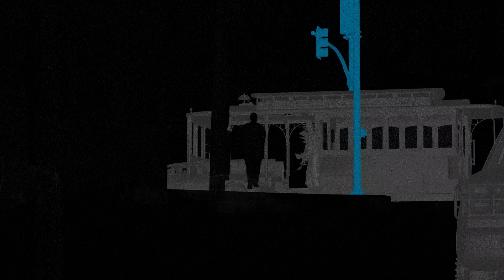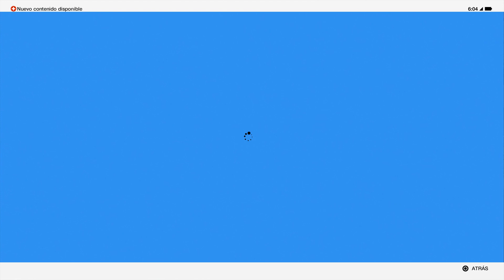WATCH_DOGS® 2 - Cap 9 - (Secundaria) Sombras (Gameplay sin comentarios) (by K82Spain)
Bienvenidos de nuevo al canal. En ésta ocasión me gustaría echar un vistazo a WATCH_DOGS® 2, juego de 2016, y polémica segunda parte del juego de 2014. Versión actualizada del juego de PS4, ejecutado en PS4 Pro y grabado con capturadora (ElGato HD60). En el juego encarnamos a Marcus Holloway, un hacker de la bahía de San Francisco que ha visto como poco a poco, el sistema CtOS ha ido minado y destruyendo las libertades individuales. El CtOS, un enorme sistema de recopilación y control de datos que la empresa tecnológica BLUME, puso a prueba en 2014 en Chicago, ha evolucionado a su versión 2.0.
Todos los aparatos, denominados "inteligentes", es decir aquellos que se conectan o necesitan estar conectados a la red, se han convertido en una enorme fuente de recopilación de información. La mayoría de la gente lo ha normalizado, pero unos pocos no están de acuerdo, sobre todo aquellos que se han visto afectados por los algoritmos de predicción. El propio Marcus fue objeto de una investigación de la Policía y el FBI, porque el algoritmo de alerta temprana del CtOS, le identificó como una amenaza. Todo derivó en una falta leve, ya que no había pruebas físicas en su contra.
Una vez que entras en el sistema, ya no sales y eso no es algo que Marcus apruebe. Por esa razón decide infiltrarse en uno de los nodos de recopilación de Big Data de BLUME para poder borrarse del sistema. Mientras lo hace, el grupo hack-civista DEDSEC le está observando. Son un grupo creado a imagen del original de Chicago de 2014, y están muy interesados en incorporar a Marcus... Y no pienso contaros más.

A pesar de ser un juego que apareció en 2016, por varias razones, he decido evadirme un poco y subir un gameplay completo de la historia. En concreto éste juego, apareció con cierta polémica en torno a sus protagonistas, calificados por algunos como "estereotipados hasta convertirse en una mala broma, de sí mismos" (lo estoy leyendo en el momento en el que lo escribo), su sistema de juego, enfocado principalmente a un sistema de misiones secundarias cooperativas y colaborativas, además de una historia que algunos, de nuevo, calificaron como "predecible, sosa y nada imaginativa" (y de nuevo, estoy leyéndolo mientras lo escribo).
Lo cierto es que para mí, y totalmente al margen de estas opiniones, que no comparto y que están tan poco razonadas por parte de algunos (me encantaría decir "nulamente razonadas", pero luego se ofenden), siempre he considerado esta saga como la antítesis de juegos como GTA y por eso mismo los considero divertidos, largos y con su propia personalidad.